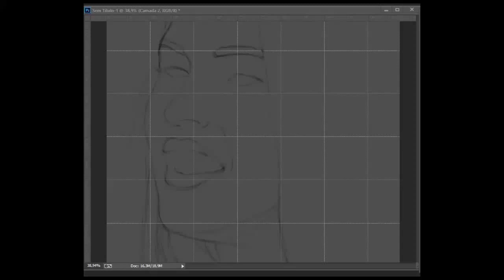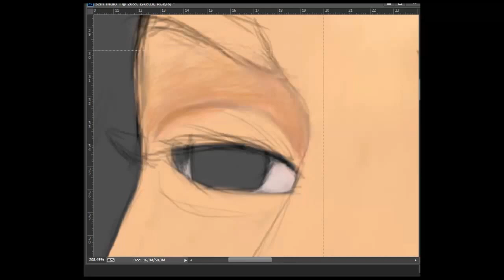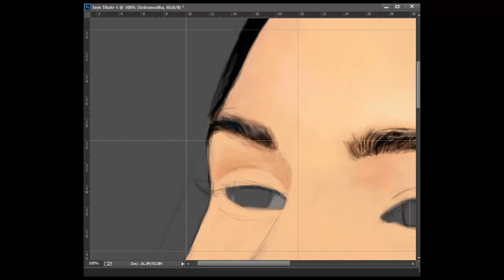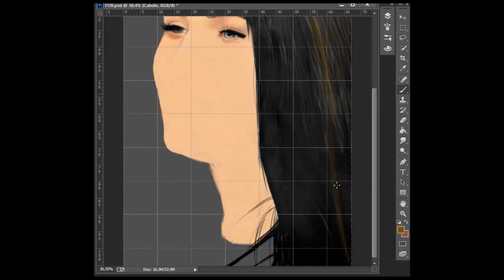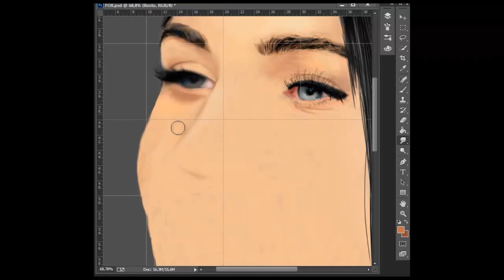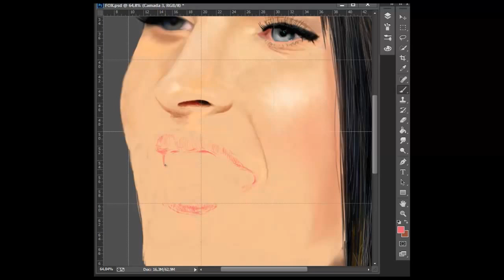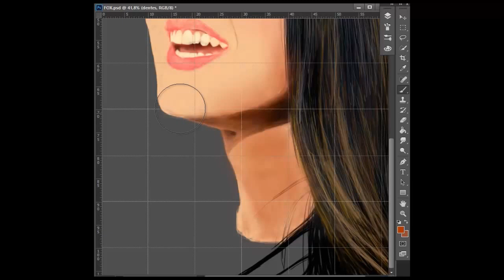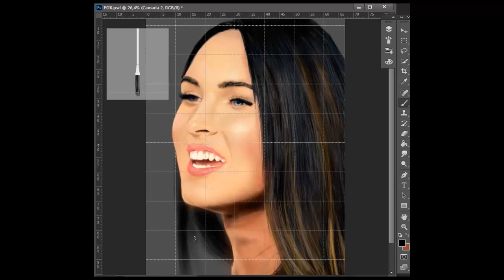Desenhando Megan Fox - Speed painting (photoshop) - Rafael Gontijo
Desenhando a linda Megan Fox. 8 horas.